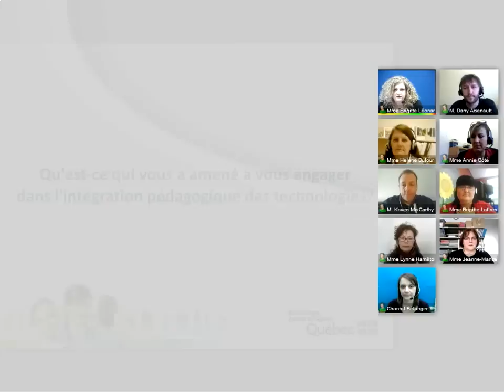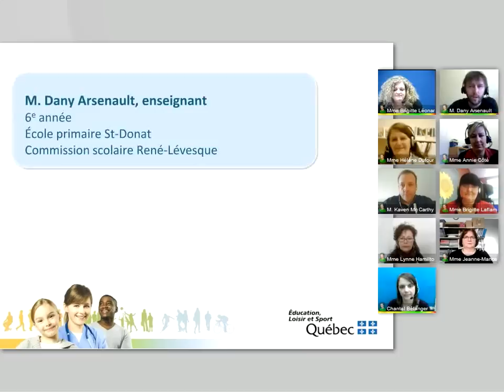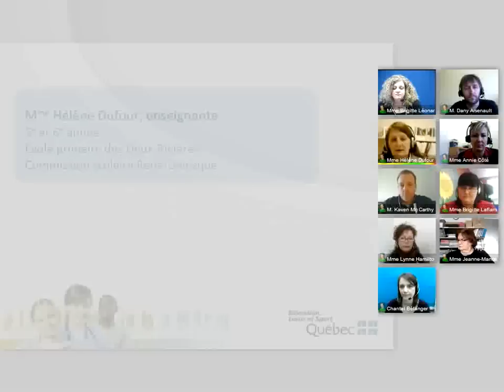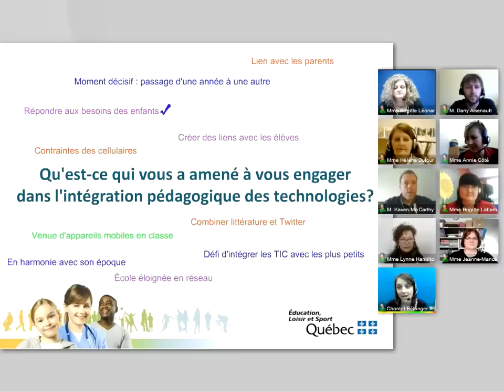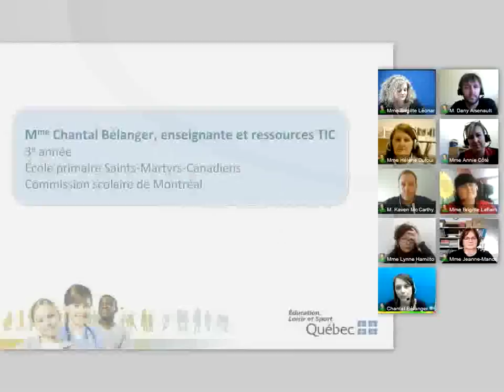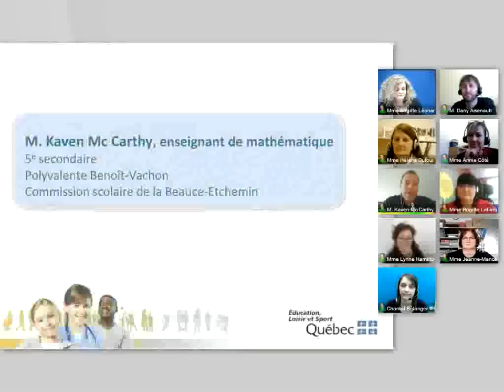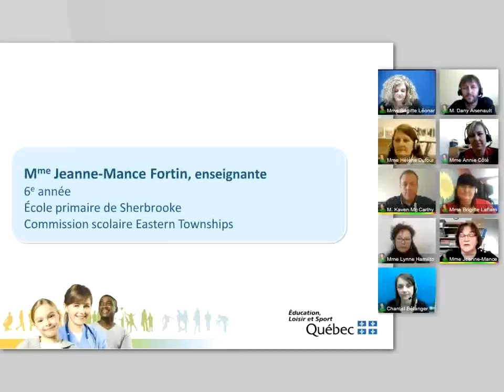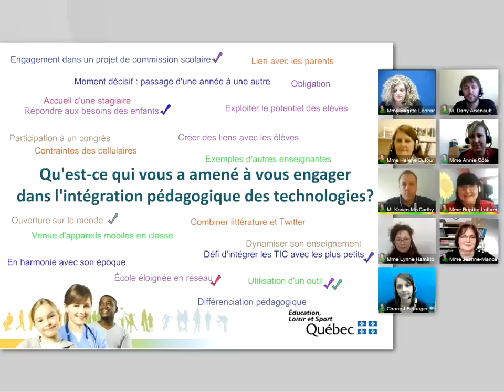Des déclancheurs à l'utilisation des TIC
Première vidéo d'une série de trois.

Vidéo présentée dans le cadre de la rencontre nationale des gestionnaires de l'éducation, mars 2012